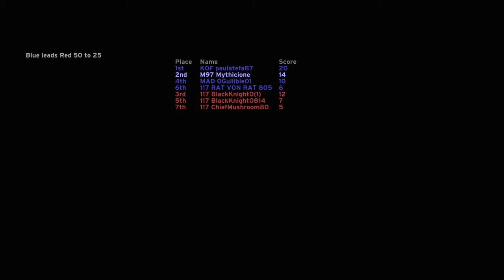The Halo Factor Season 4 Episode 5 Battle Creek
Mythicione plays team slayer on halo CE.